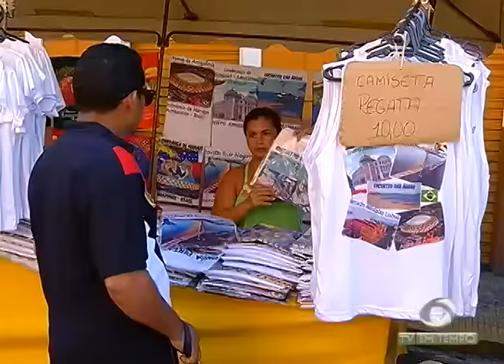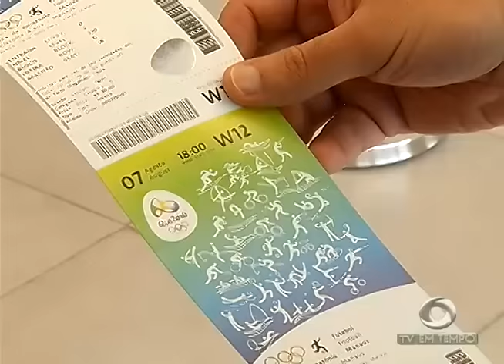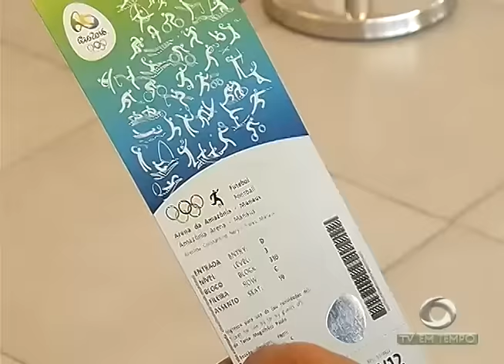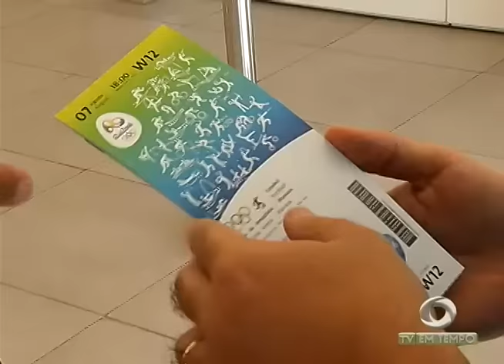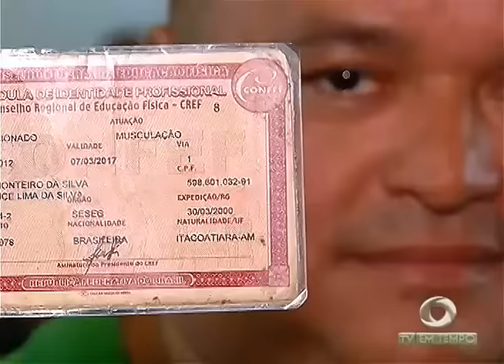BOLETIM EM TEMPO - MANHÃ 02ª EDIÇÃO (11.07.2016)